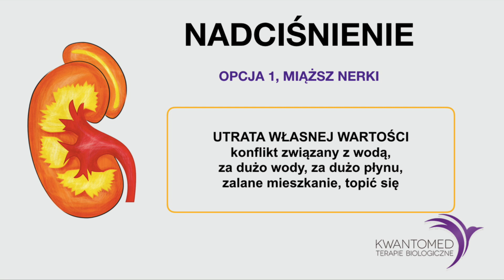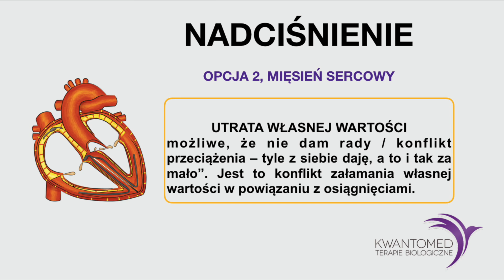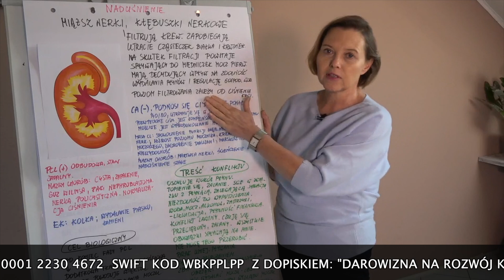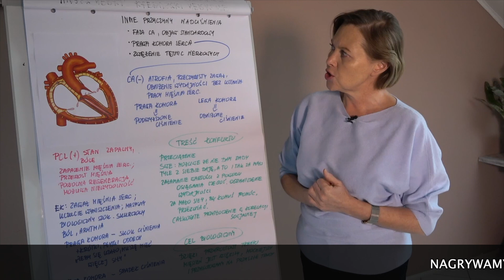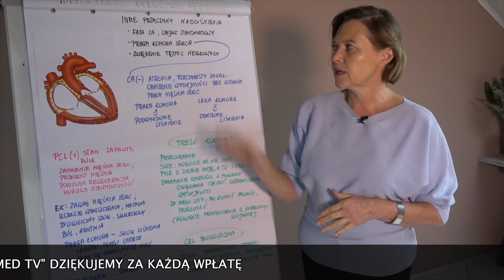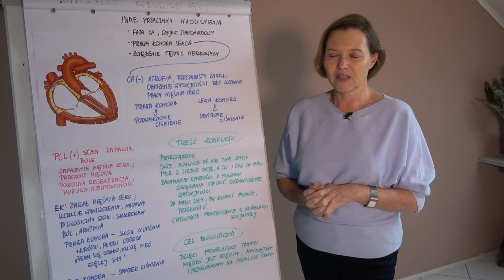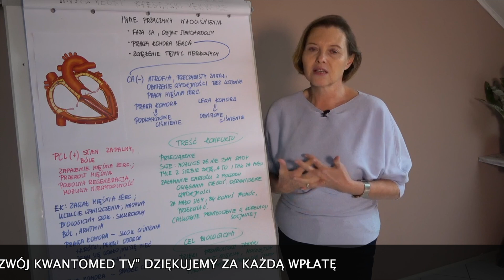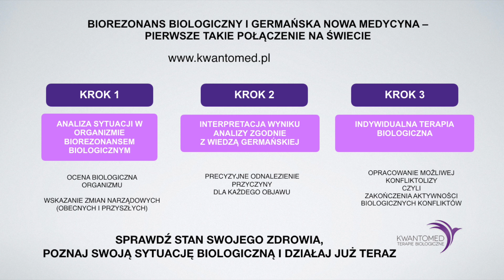Co na nadciśnienie?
Nadciśnienie - tego doświadczył niemal każdy z nas. Stale trwające wysokie ciśnienie albo skoki ciśnienia. Jak tłumaczy to germańska medycyna?
Jeśli podoba Ci się nasza praca edukacyjna i uważasz, że to, co robimy jest potrzebne, wesprzyj naszą działaność dowolną kwotą. Dziękujemy za każdą wpłatę :-)
Dane konta: